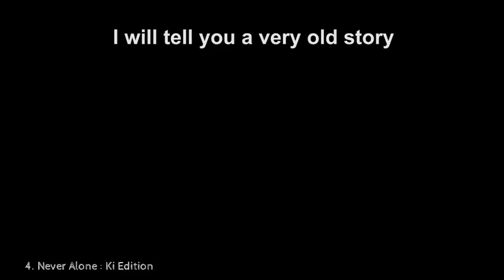Top 5 Best NEW Android Games of 2016 [ Redmi Note 3 ]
A ton of great new mobile games for the Android platforms came out this past month. Check out what October 2016 had in store.

#2  .   The Walking Dead : Season 1

#3  .  The Walking Dead : Michonne

#4  .  Never Alone

#5  .  Limbo